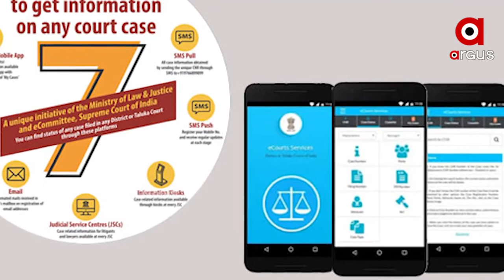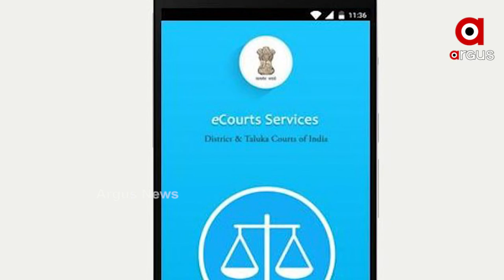ସୁପ୍ରିମ କୋର୍ଟ ଦ୍ବାରା ଜାରୀ ହେଲା ଇ-କୋର୍ଟ ମୋବାଇଲ୍‌ ଆପ୍‌'।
ଭାରତର ସୁପ୍ରିମ୍‌ କୋର୍ଟଙ୍କ 'ଇ-କମିଟି' ଶନିବାର ଦିନ ୧୪ଟି ଭାଷାରେ ତା'ର ଗୁରୁତ୍ବପୂର୍ଣ୍ଣ ନାଗରିକ କେନ୍ଦ୍ରିକ ସେବା 'ନିଶୁଳ୍କ ଇ-କୋର୍ଟ ସର୍ଭିସେସ୍‌ ମୋବାଇଲ୍‌ ଆପ୍‌' ରିଲିଜ୍ କରିଛି। ଇଂରାଜୀ, ହିନ୍ଦୀ, ଆସାମୀ, ବଙ୍ଗଳା, ଗୁଜରାଟୀ, କନ୍ନଡ଼, ଖାସି, ମାଲୟାଲମ୍‌, ମରାଠୀ, ନେପାଳୀ, ଓଡ଼ିଆ, ପଞ୍ଜାବୀ, ତାମିଲ ଓ ତେଲୁଗୁ ଭାଷାର ଏହି 'ଇ-କୋର୍ଟ ସର୍ଭିସେସ୍‌ ମୋବାଇଲ୍‌ ଆପ୍‌' ଏପର୍ଯ୍ୟନ୍ତ ୫୭ ଲକ୍ଷ ଡାଉନ୍‌ଲୋଡ୍‌ ହୋଇସାରିଲାଣି।